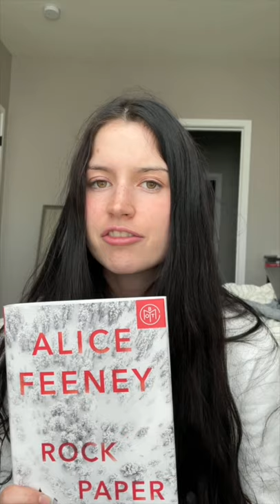book review: rock paper scissors by alice feeney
links etc.